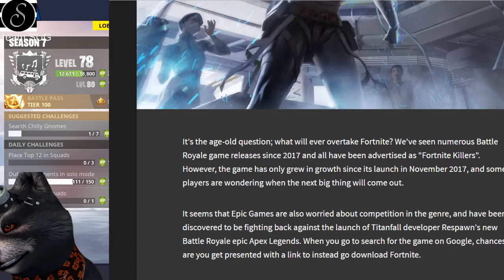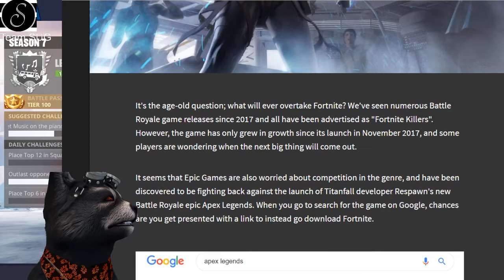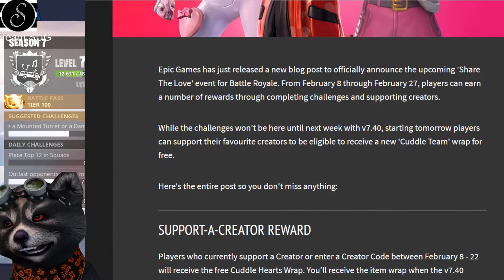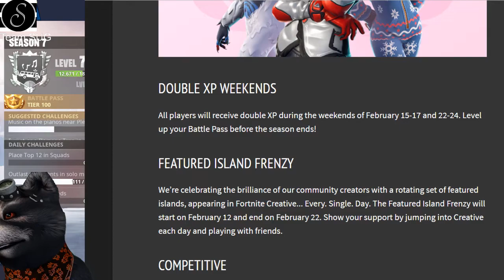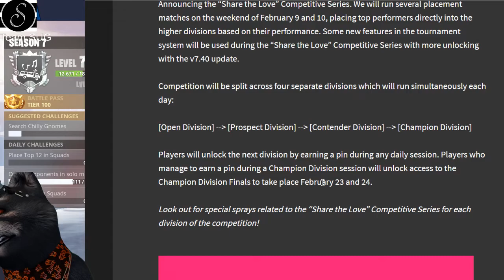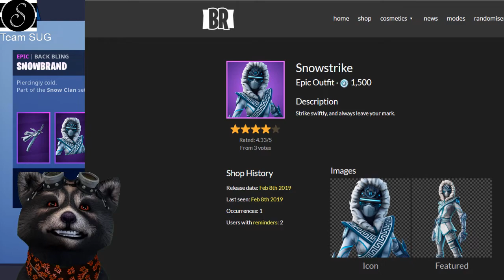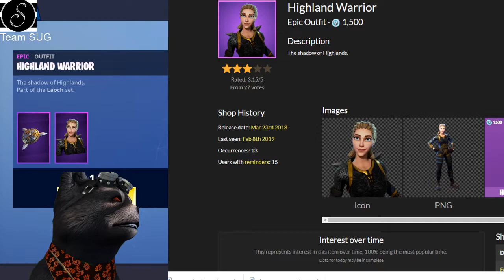DER NEUE SCHNEESCHLAG UND SCHNEESCHNITT | Fortnite Daily Shop